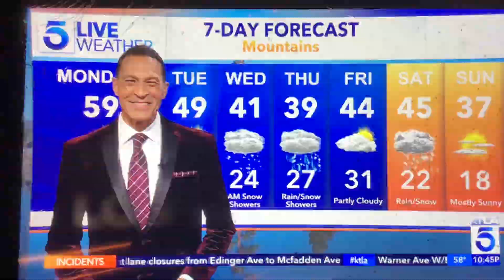KTLA 5 News at 10pm “Sports Final” Sunday open December 25, 2022